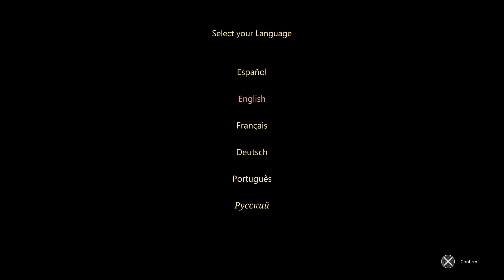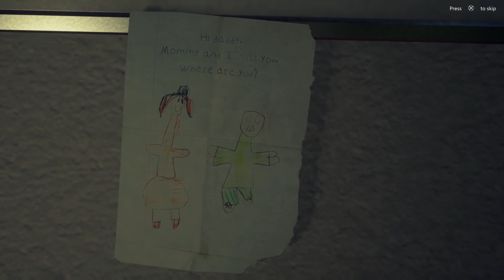Do Not Open - Start (PS5) Do Not Open: Hide. Solve or Die * PlayStation 5 Do Not Open 🔥Horror game?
PlayStation 5 Not Open: Hide. Solve or Die 🔥